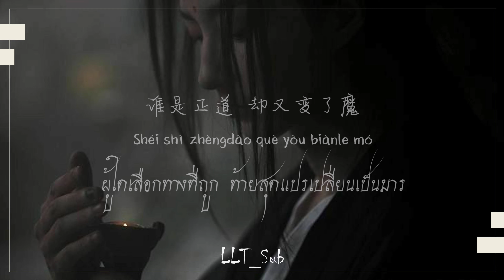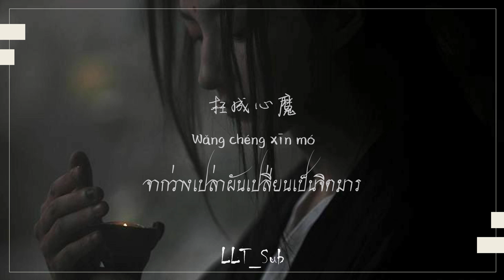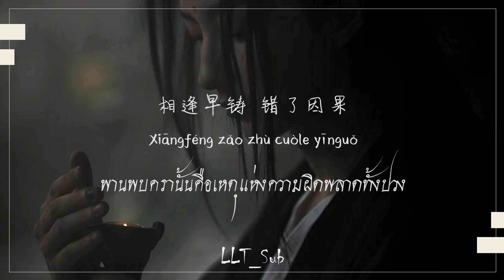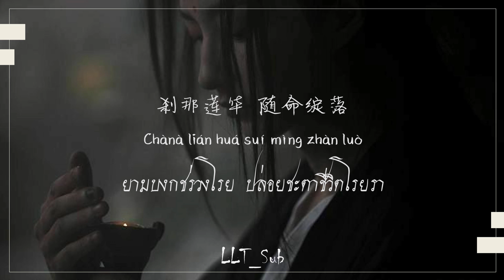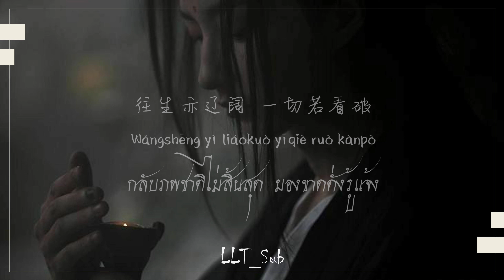[THAISUB] ยุทธภพ | 江湖 - 江南誠 & 阡陌 | เพลงจีนแปลไทย